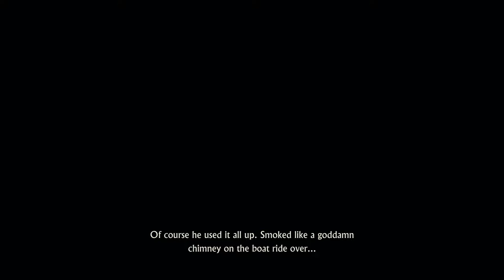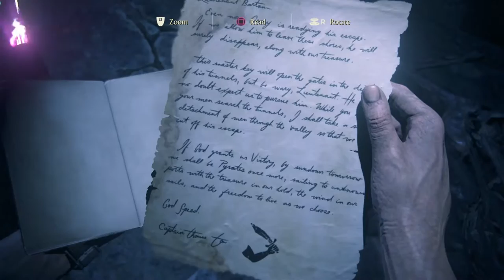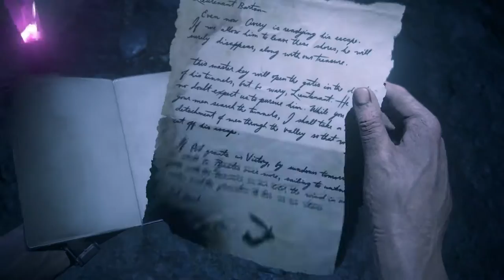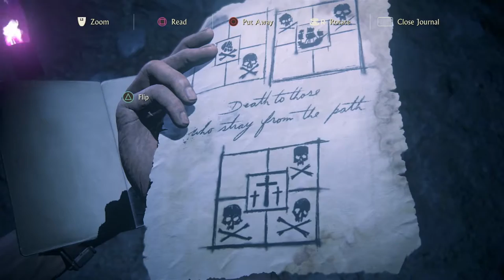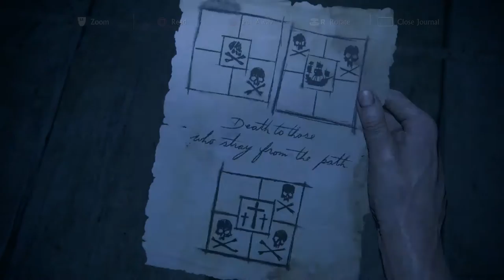Uncharted 4 - Chapter 19 - Avery's Descent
Elena and Nate are discovering a cave that Avery built to for his escape, full of traps and explosives.